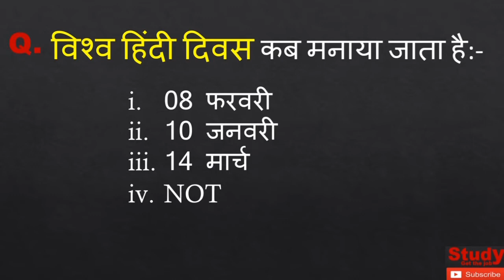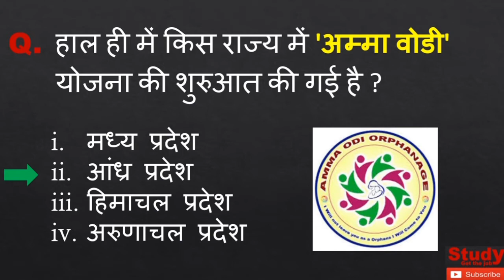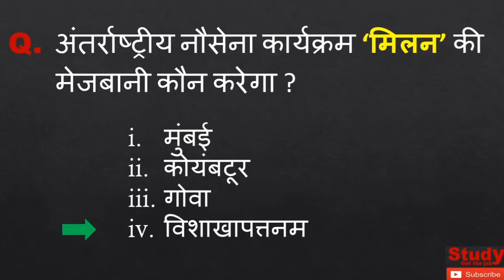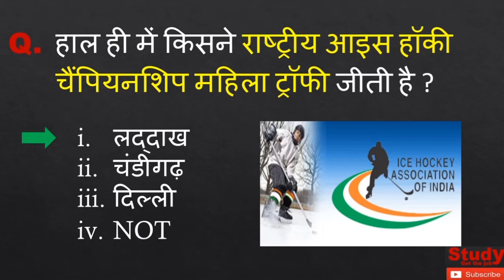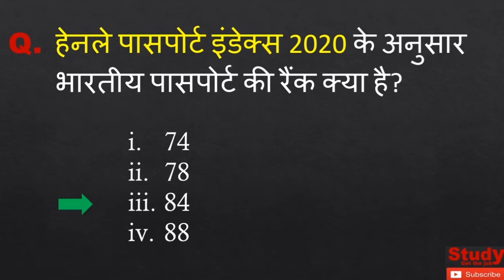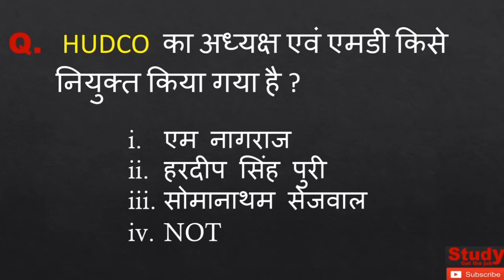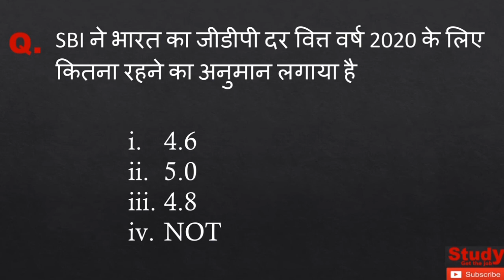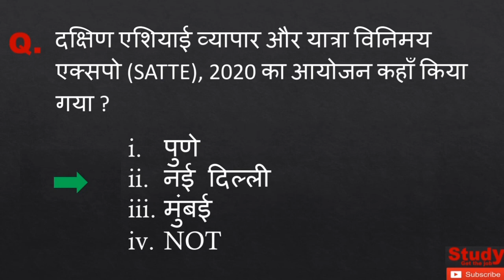Current affairs | 11 Jan current affairs by Satish Kumar Tiwary |Today current affairs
Current affairs |  Today current affairs | 11 Jan current affairs by Satish kumar Tiwary on StudyGetTheJob